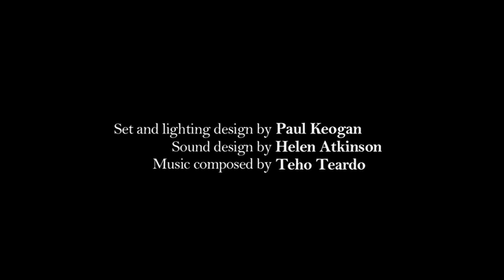The Match Box @ Galway International Arts Festival 2015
Presented by Galway International Arts Festival, The Match Box will enjoy its Irish premiere in Galway this July. Galway actress Cathy Belton makes her long awaited Festival début playing an intriguing heroine pushed to the very edge.

Written by Frank McGuinness. Directed by Joan Sheehy
Starring Cathy Belton